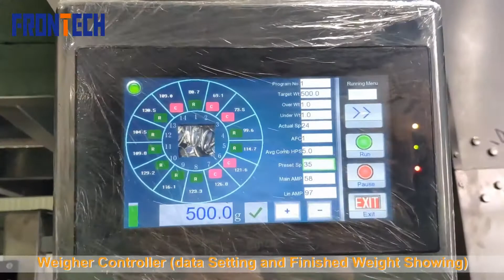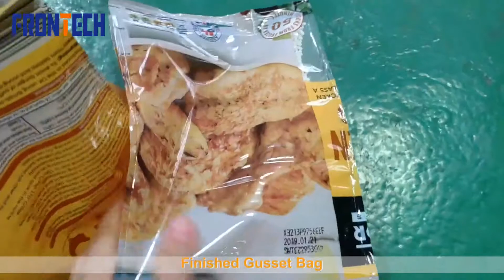Granule gusset packing machine with multi heads weigher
Manufacture by
FRONTECH MACHINERY COMPANY LIMITED

Granule gusset packing machine with multi heads weigher is a full automatic packing machine, capable of packing different kinds of granule products like chips, nuts, noodles, dried fruits.